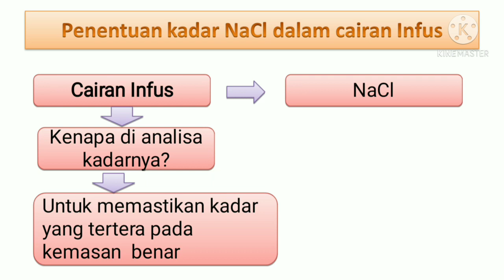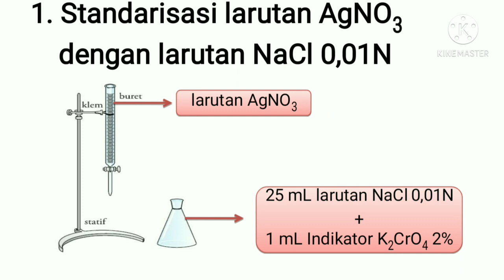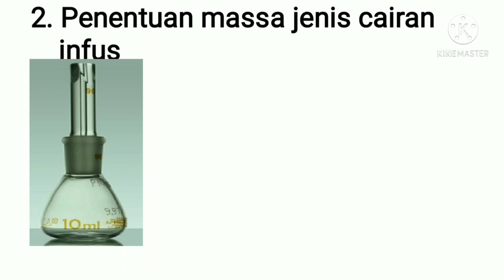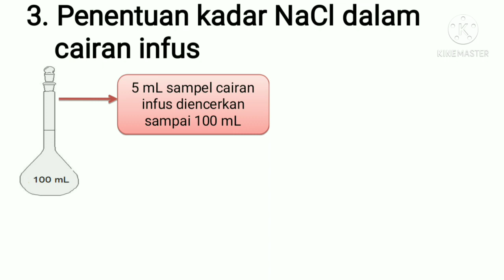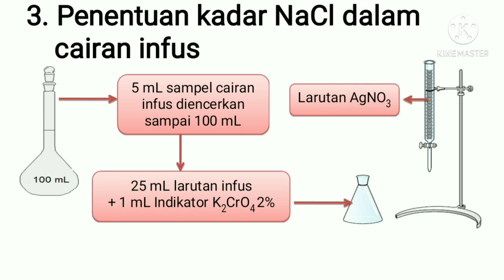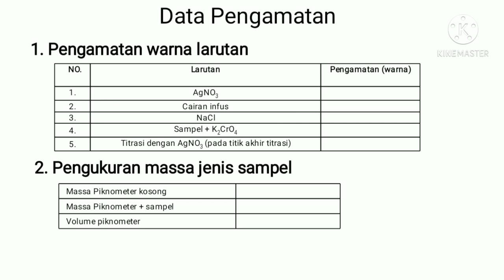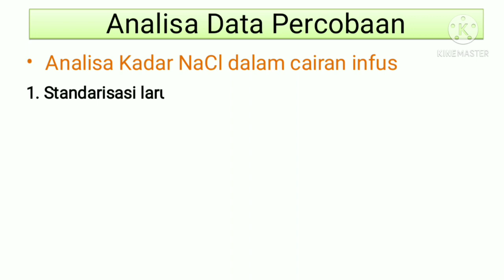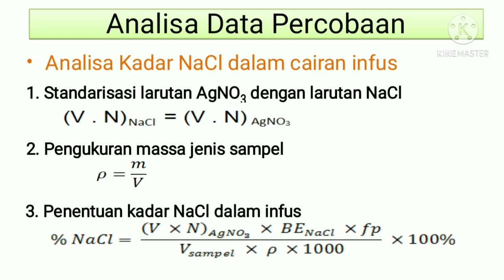Prosedur Analisa Kadar NaCl dalam cairan infus dengan Argentometri